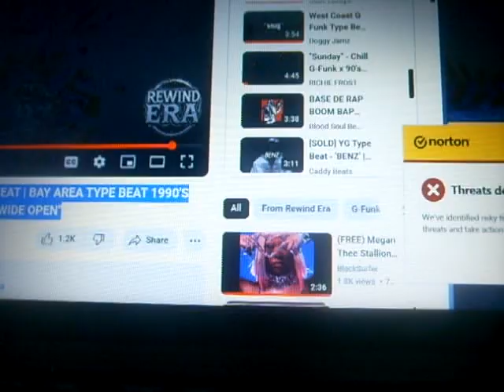Dub itdown - dont hold back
[FREE] E-40 x THE CLICK TYPE BEAT | BAY AREA TYPE BEAT 1990'S WEST COAST TYPE BEAT 2021 "WIDE OPEN"